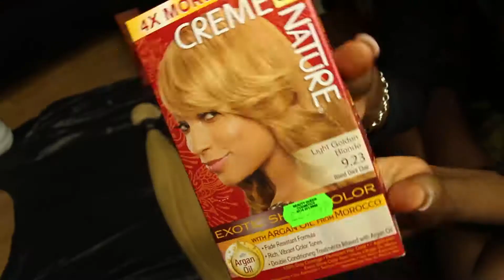613 Short Install Routine | Peerless Hair